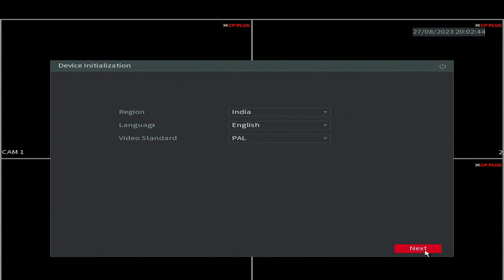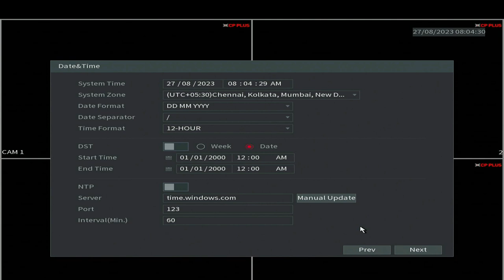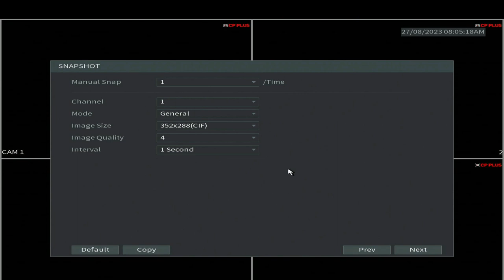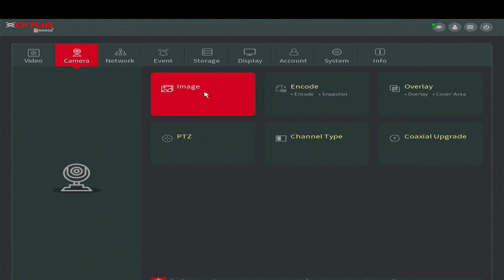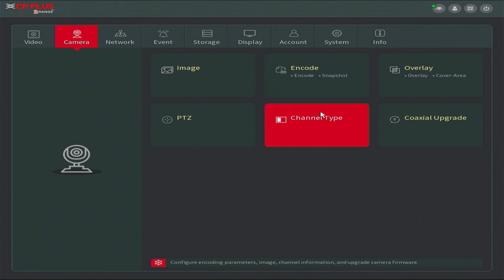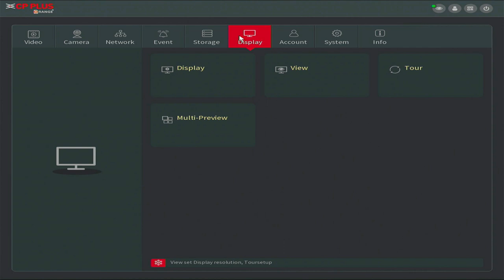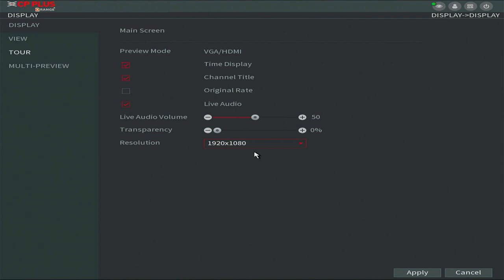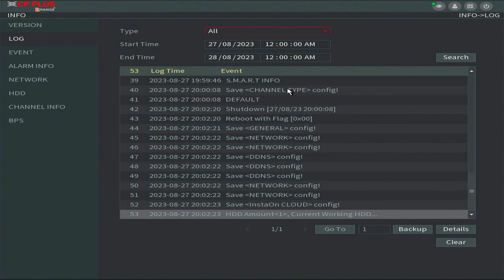Explain all Features in CP PLUS DVR in Telugu 2024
హాయ్ అండీ అందరికి నమాస్కారం .నా పేరు సతీష్ అనుసురి నేను మన ఛానెల్ లో  సీసీ కెమెరాలు,   లు సంబంధించిన ప్రతి updates తీసుకొస్తా.ఎట్టి పరిస్థితుల్లో ఫేక్  న్యూస్ చెప్పడం అస్సలు జరగదు.మీకు ఎటువంటి ఇన్ఫర్మేషన్ కావాలిఅన్నా నాకు కామెంట్ చేయండి తప్పకుండ వీడియో చేసి మీకు పూర్తి ఇన్ఫర్మేషన్ ఇస్తా so మన ఛానెల్ నీ ప్రతిరోజు follow అవ్వడానికి try చేయండి .ఇంత వరకు మీరు మన  ఛానెల్ నీ సబ్స్క్రయిబ్  చేసుకోకపోతే దయచేసి subscribe చేయండి.వీడియో like చేయండి  దయచేసి నన్ను సపోర్టు చేస్తారని కోరుకుంటున్న

Hello guys!!!
I'm satish anusuri youtuber "satish technology" in our channel technology ,cctv , more things in satish technology youtube Chanel

NOTE-:
all the images |pictures shown inthe video belongs to the respected owners and not me...
i am not the owner any picture showed in the video